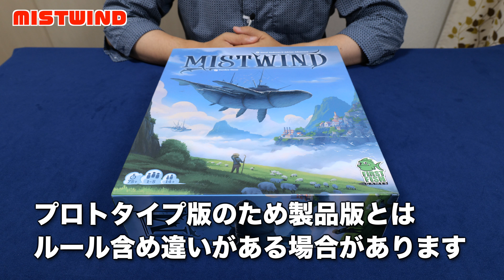【MistWind】独特な数字付きワーカーによる荷物輸送ゲーム / TGG ボードゲーム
ワーカープレイスメントによるルート構築と荷物輸送がテーマのゲームです。

しかし従来のゲームを大きく異なるのが、ワーカーには1〜6の数字が振られていて、特定のアクションしかそれぞれできません。徐々に減っていく数字の枠に対して、どのアクションを行うかという独特な悩ましさが面白いゲームになっています。